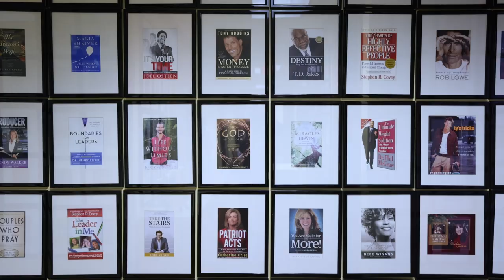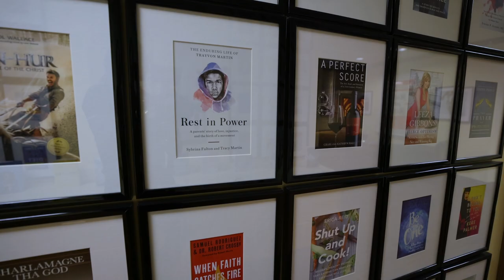Miraculous Prophecy Fulfilled: Laterras R. Whitfield Signs with Jan Miller!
God is still in the business of performing miracles! Eleven years ago, I had a vision that Jan Miller would become my literary agent. Last year, Touré Roberts prophesied this would happen, and on March 7, 2023, that prophecy was fulfilled! I’m excited to announce that I’ve officially signed with Dupree Miller & Associates and will be writing my first book with a major publishing deal.

This journey has been a testament to the power of faith and patience. Thank you, Jan Miller, for believing in me, and Touré Roberts, for speaking life into my dreams.

Timestamps:
0:00 - Introduction & Prophetic Journey
0:25 - Vision 11 Years Ago: Jan Miller as My Literary Agent
0:45 - Touré Roberts’ Prophecy Comes True
1:10 - Officially Signed with Dupree Miller & Associates
1:30 - The Power of Faith and Patience
1:50 - What Should My Book Be About? (Call to Action)